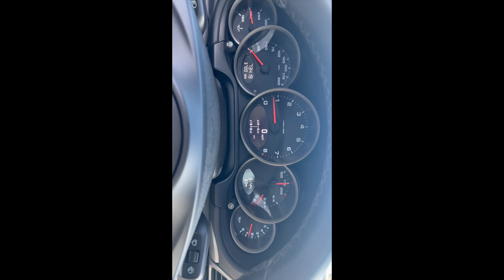PCARMARKET Auction: Driving - 2013 Porsche 911 Carrera S 6-Speed